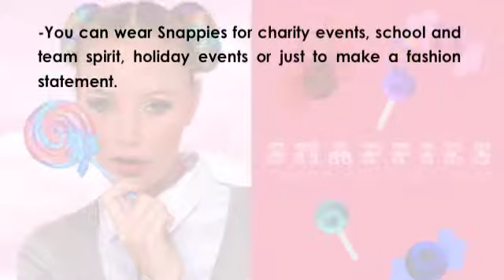Hotheads snappie extension application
In this video the do it yourself application of candy colored hotheads snappies extension.  Reusable time and again